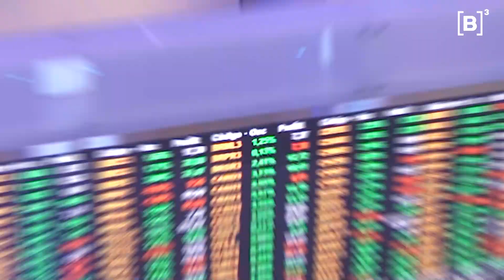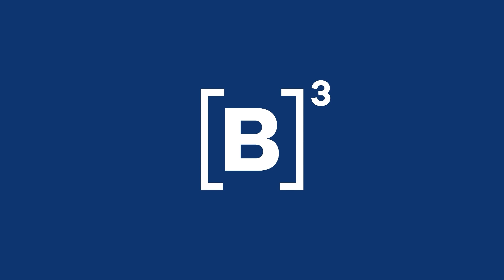Wilson Sons começa a negociar ações na Bolsa | Minuto B3 - 25/10/2021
A Wilson Sons começou a negociar ações aqui na B3 nesta segunda-feira (25). Fundada há 184 anos, a operadora de logística portuária é uma das empresas mais antigas em atividade no Brasil. Saiba mais no MinutoB3.

PraTodosVerem PraCegoVer Um vídeo, com apresentação de Alexandre Nobeschi, contando os acontecimentos do dia quatro de outubro na B três.

Siga o B3CAST, o canal de podcast da bolsa do Brasil